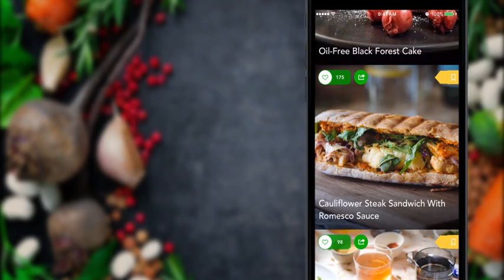Bookmark: Food Monster App